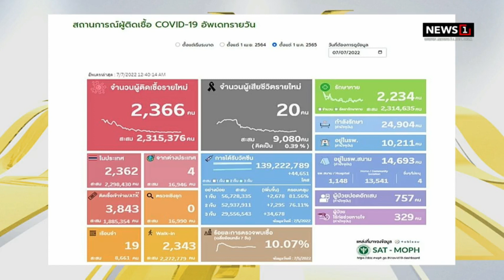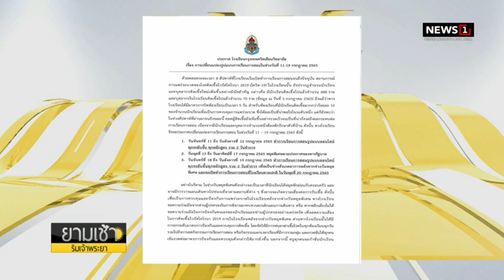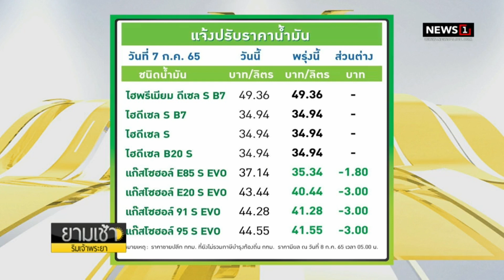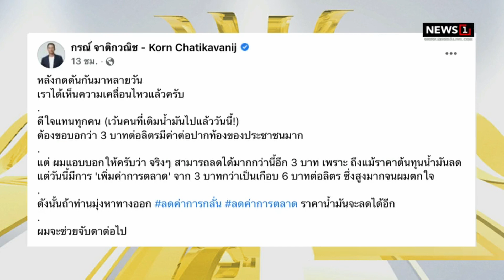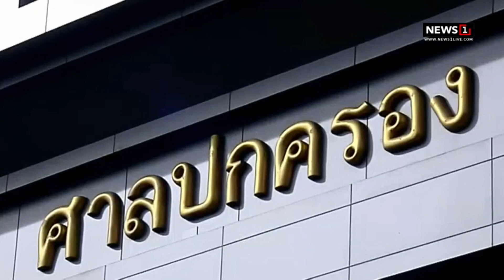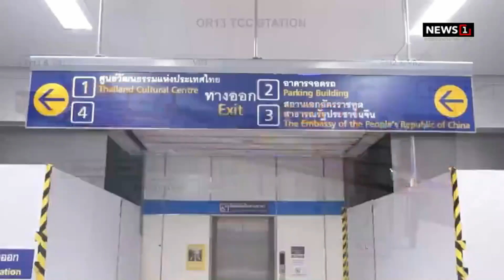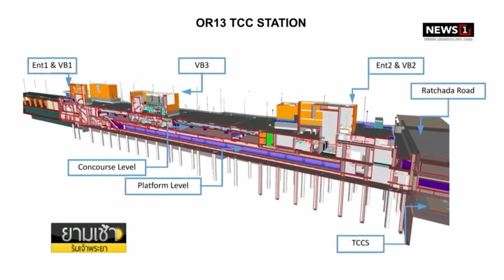มติเอกฉันท์! สภา กทม. เห็นชอบงบ 7.9 หมื่นล้าน ตั้ง 62 กมธ. : ยามเช้าริมเจ้าพระยา 08/07/2022 ช่วงที่1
มติเอกฉันท์! สภา กทม. เห็นชอบงบ 7.9 หมื่นล้าน ตั้ง 62 กมธ. ถก 45 วัน "ชัชชาติ" รับดูแลเส้นเลือดฝอยเต็มที่

id=com.sondhitalk.asia.android&fbclid=IwAR0_8wTAnDmJz31oRwo7tA6q9rzVpQjuwAFhg0uzmTG-4c2c2KBFKwt-HK4